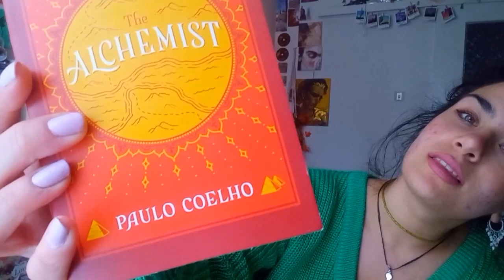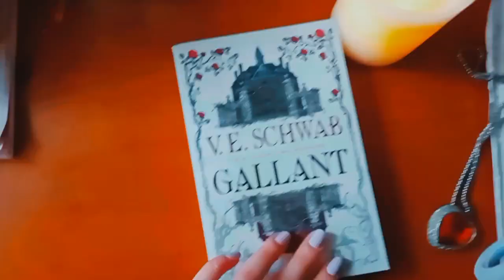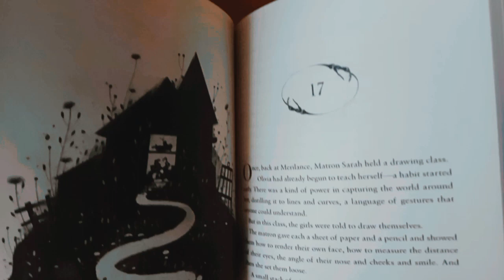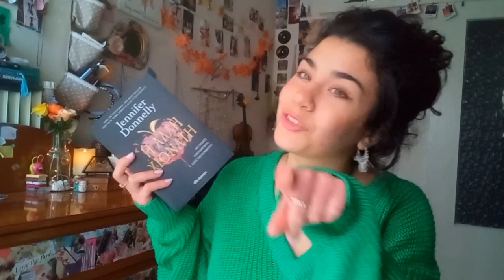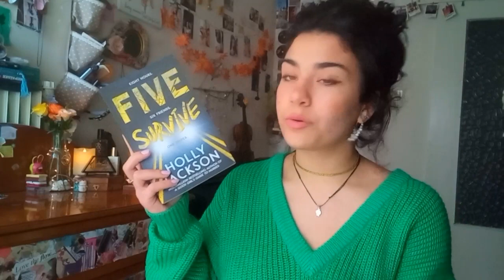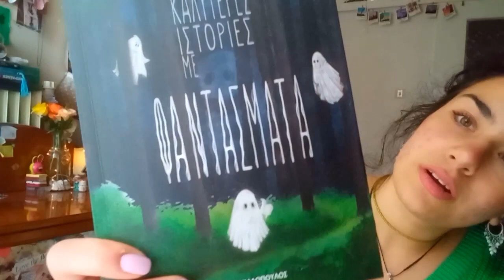snow day = lil january book haul! ❄️💚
it's me, hiiiii, i'm the problem it's meee🎶🎤 sorry got carried away 😆
it's been AGES since I did a bookish vid
anywayyyy, hope you enjoy!
all the love, M
xxx